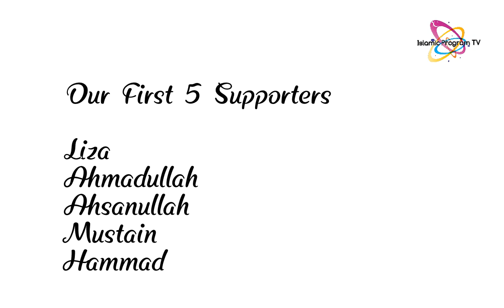Starting our Islamic Channel [ Trailer ]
May Allah bless you all the
Ameen